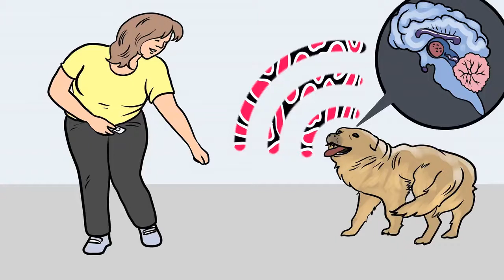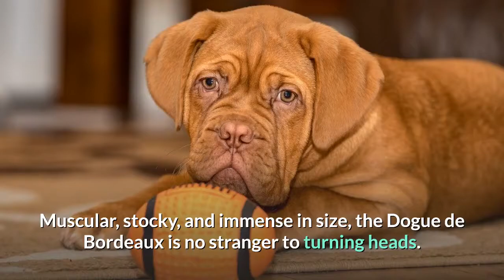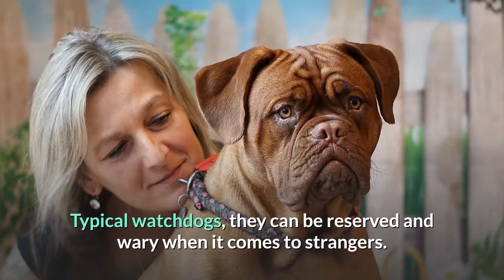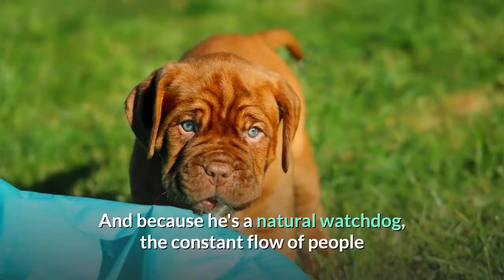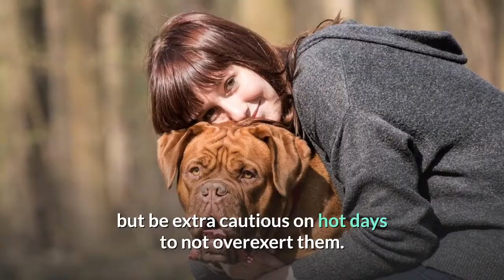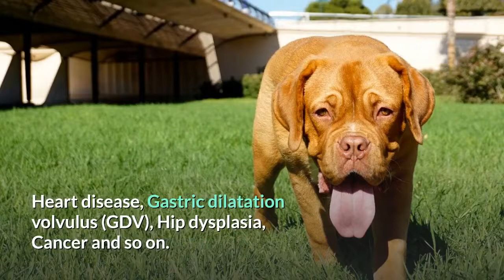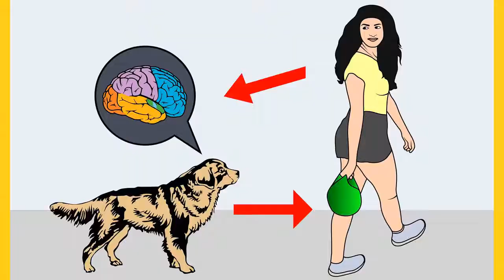Dogue de Bordeaux (French Mastiff): Characteristics, Personality, Training and Health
Dogues de Bordeaux are known for their massive proportions—and that applies to the big hearts they have for their owners, too. Learn more about what it takes to care for these sweet, drooly giants.

Powerful yet gentle. Watchful yet laid back. Stately yet affectionate. Strong-willed yet eager to please. It takes a special breed to be able hold these contradictions in such a loveable package, but the Dogue de Bordeaux does it beautifully.